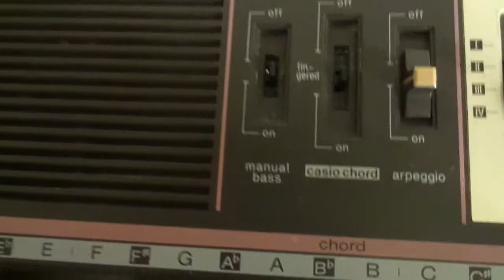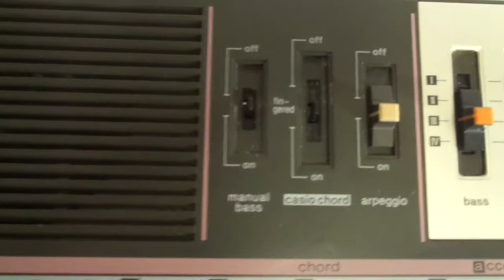Casio MT 68